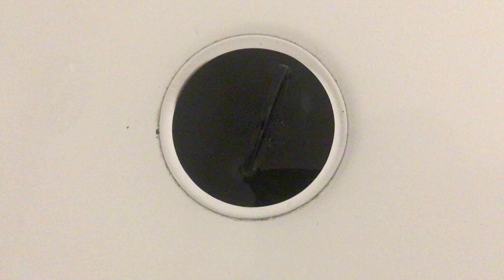Bathtub drain with my sinkplug 45.5 mm with plastic ring (2)